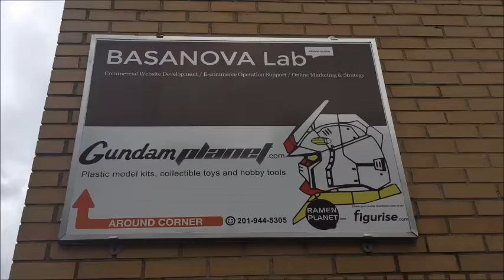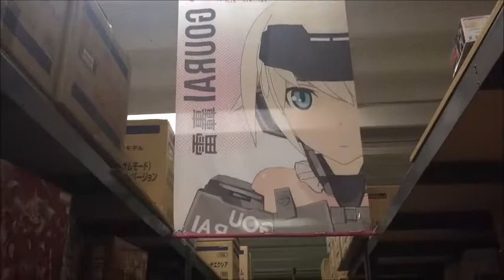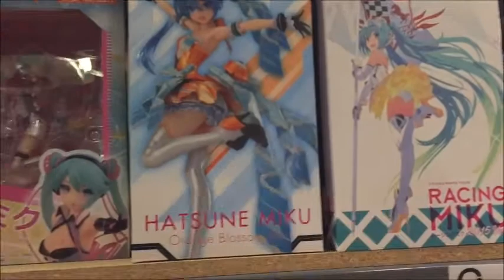Kiyomi's Radio invades Gundam Planet！(ガンダムプラネット潜入！）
NYこりんごラジオ、ガンダムプラネットに潜入！

ガンダムプラネット社長、ソンヨンジュンさんを直撃インタビュー！
オンエアは10月2日予定！